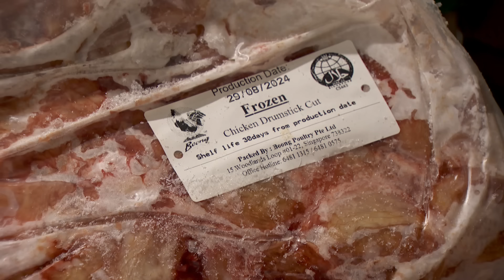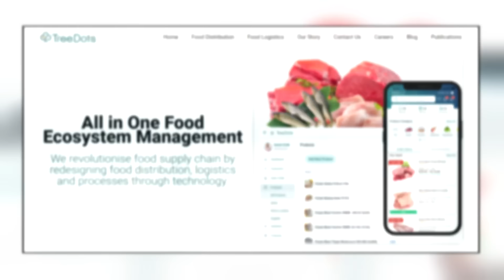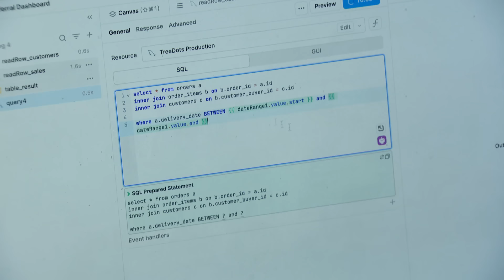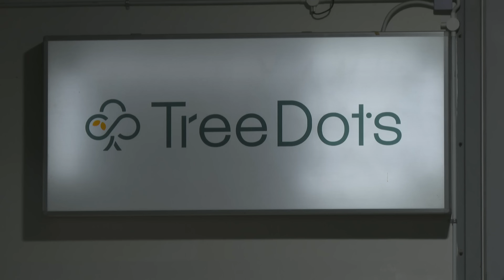They Give Unwanted Food A New Life And Help People Save On Food Costs | Money Mind | Cost Of Living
Can you save the earth and cut your food bills at the same time? For one Singapore business, the solution lies in giving unwanted food a second life.